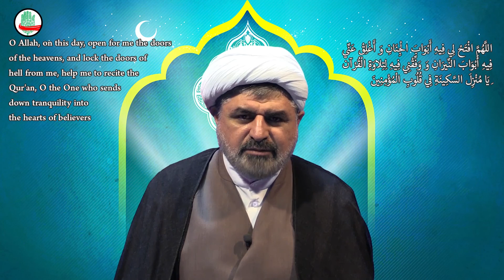Day 20 Ramadan Supplication (Explanation)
By Sheikh Bahmanpour

 O Allah, on this day, open for me the doors of the heavens, and lock the doors of Hell from me, help me to recite the Qur'an, O the One who sends down tranquility into the hearts of believers